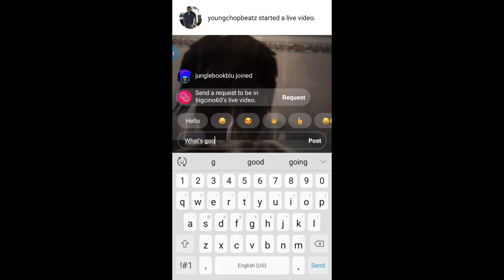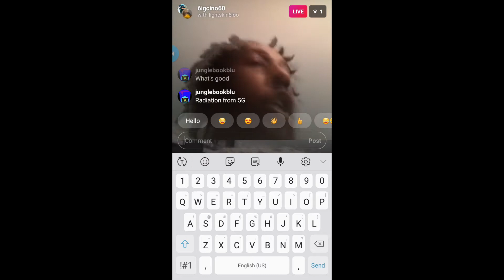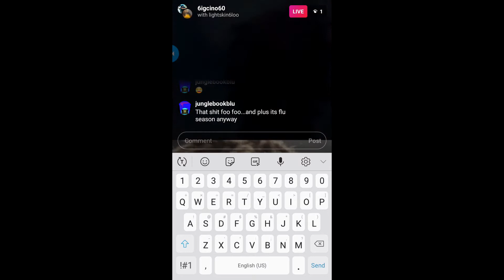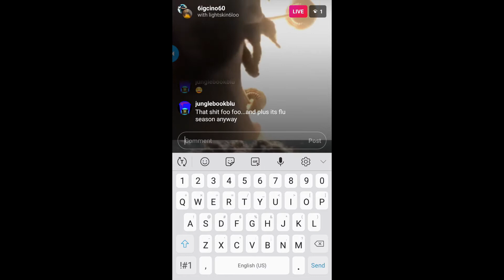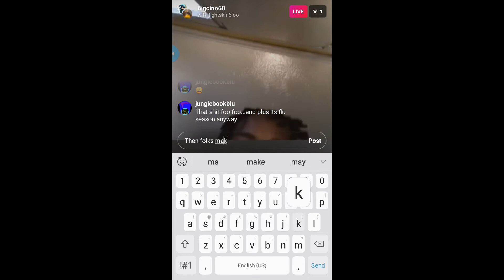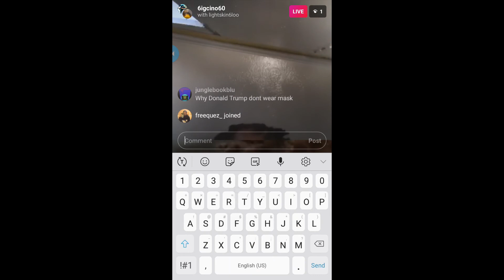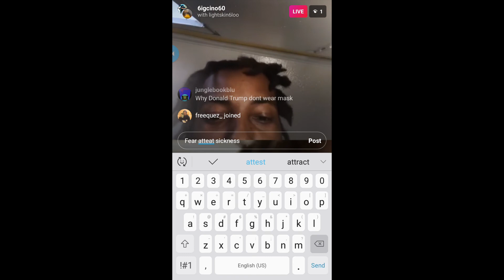6igcino60 live on IG "FLU TALK"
Live on IG with 6igcino60.